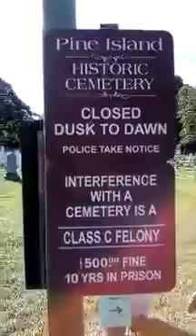exploring-pine island historic cemetery p#1 -use your headphones spirits all around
HAUNTED PINE ISLAND HISTORIC CEMETERY - use your headphones / spirits all around